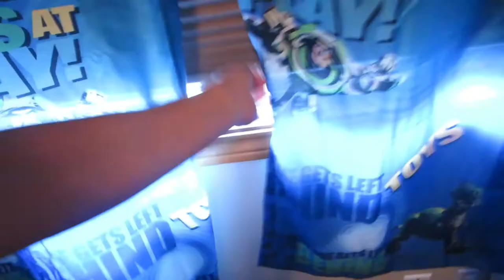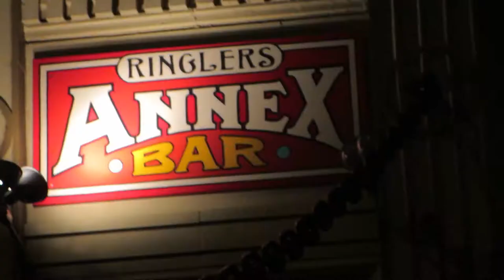"A Cock" - 2 Year Old So Funny (Day #135)